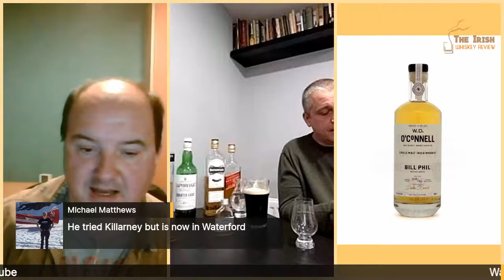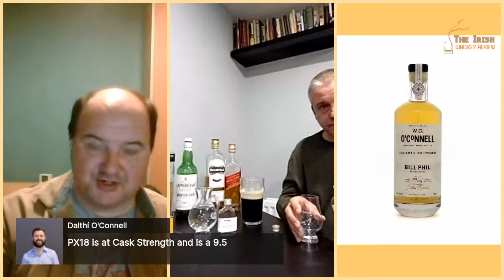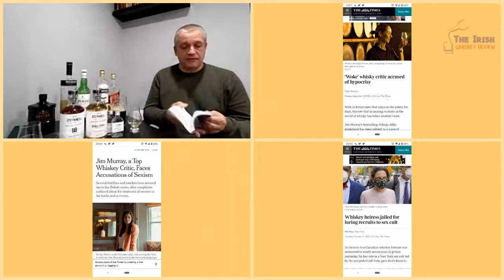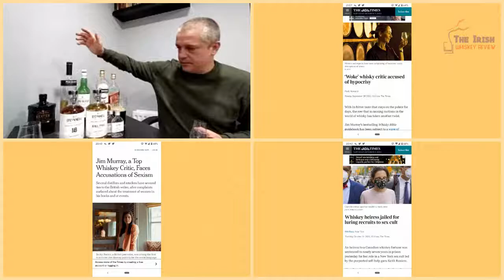W.D. O'Connell Whiskey Merchants Irish Peated Tasting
Annual Members will get to go on one included trip to a Whiskey venue somewhere in Northern Ireland (post lockdown)

Find out what our lucky winners who got sent a sample think of Bill Phil.

Watch live at 10pm at these locations